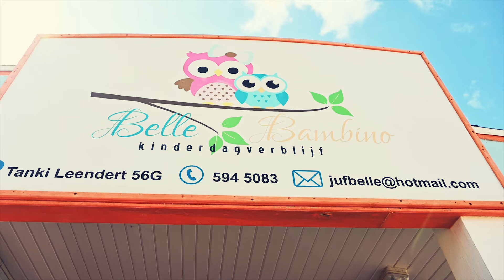Robert Reeberg Final 60 fps